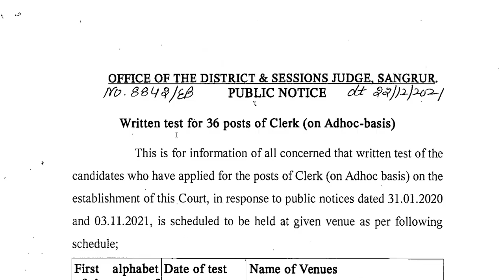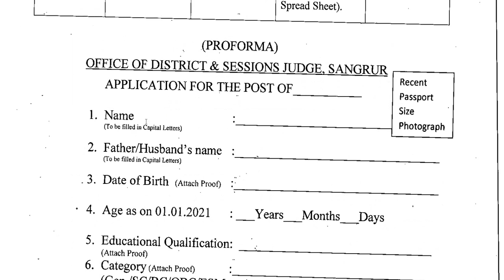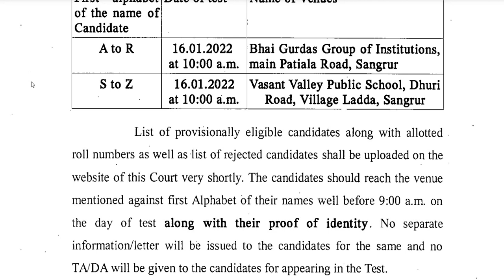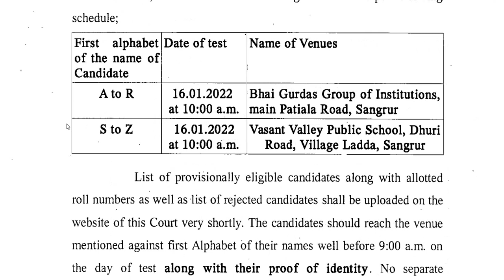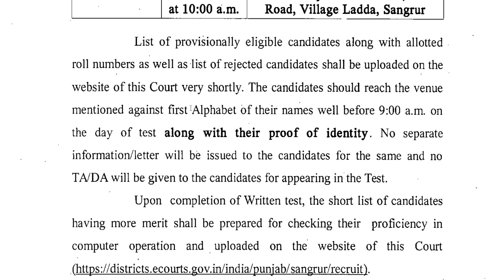SANGRUR DISTRICT & SESSION COURT CLERK EXAM DATE OUT | CONTACT US FOR SANGRUR COURT CLERK PDF NOTES